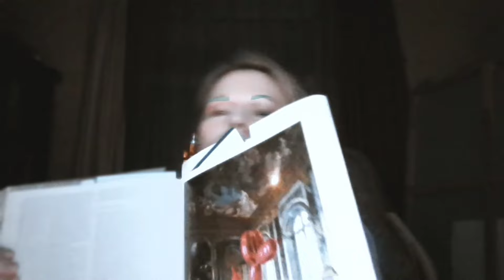Сказки перед сном. Искусство с 1900 года. 2007с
Считается, что лучше запоминается прочитанное перед сном. Сказки тоже читают перед сном: они успокаивают и одновременно устанавливают нам базовые представления о мире. Из сегодня все труднее представить себе этот мир и мир в нём, что нередко вызывает желание вернуться к ситуации сказки перед сном. Если речь идёт о людях искусства, то главным сказанием будет книга «Искусство после 1900 года». Возможно, мир, которым она произведена, уже стал достоянием прошлого. Возможно, он изначально был невыносим. Был миром без мира. Но как бы то ни было, повторение этой «сказки» имеет значение. Чтобы его прояснить, находясь в разных городах и временных поясах, мы читаем перед сном главы из книги «Искусство с 1900 года».

Главу читает Ирина Феда